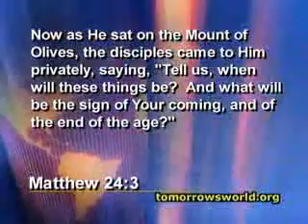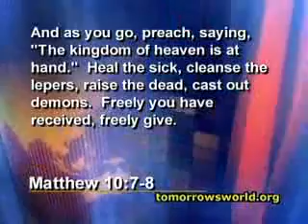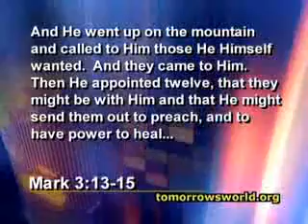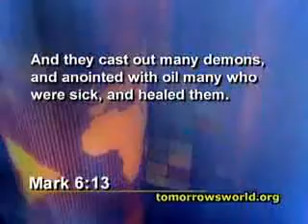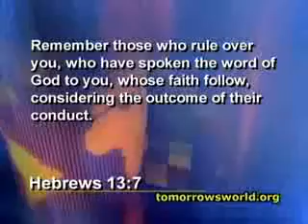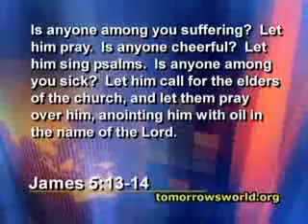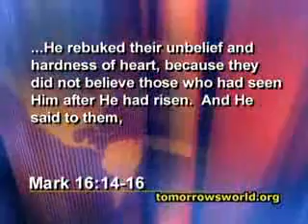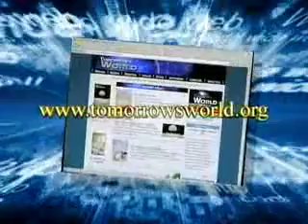Does God HEAL Today?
Picture our big city hospitals. What will happen when the next pandemic strikes? They will be overwhelmed. The doctors will probably run out of flu shots or other shots. There will be absolute panic. Do you think this can't happen here? Most of you know better. What is the only real solution for the disease epidemics predicted to strike our peoples?